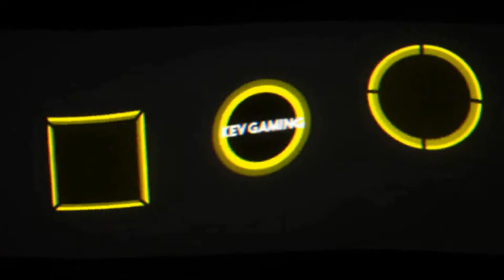GTA V Online #68 Heist 4 Serie A Vorbereitung : Transporter